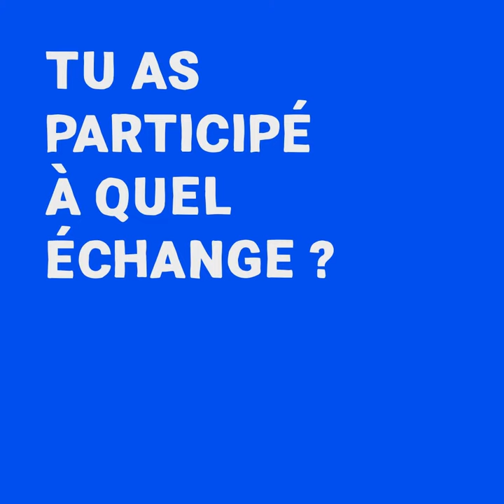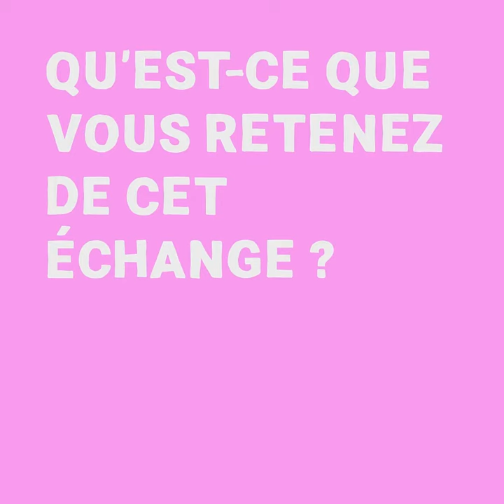Cyril a fait son stage à Berlin grâce à PRAXES, le programme de l'OFAJ pour stages hors cursus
Que retenir d’un stage d’un mois à Berlin ? 🧐
Cyril vous partage son expérience PRAXES avec l'OFAJ en vidéo !

[FRALLEMANDS LIVE 📣]
Praktikum in Berlin – wie war's? 🧐

Cyril erzählt’s euch im Video! Er hat ein Praktikum im Rahmen des PRAXES-Programm absolviert.